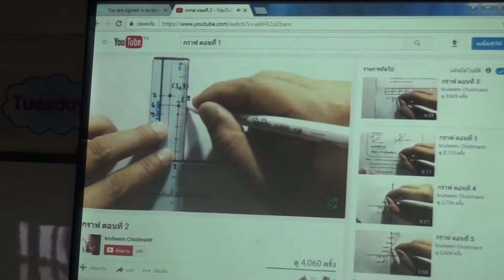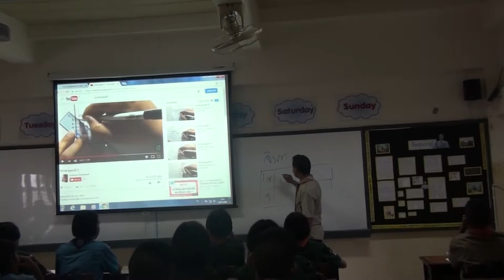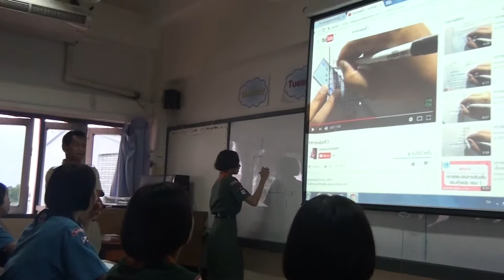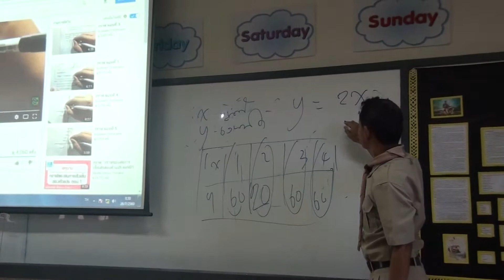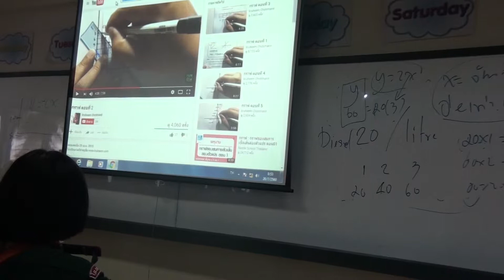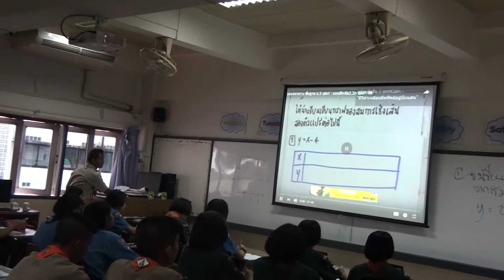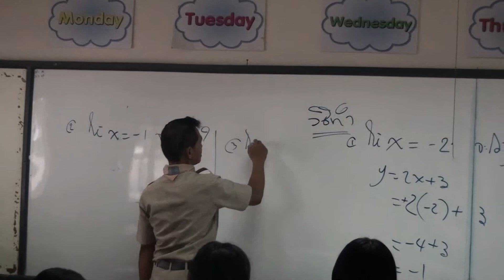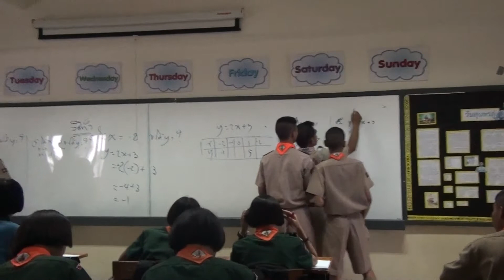เยี่ยมห้องสอนครูคงศักดิ์ โหมกลาง กค ปี 2560